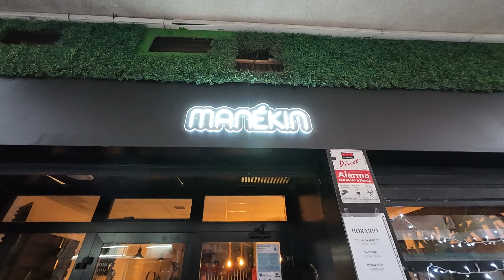#16 VLOG MAS Wigilia Polonii na Costa Blanca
W dniu 20 grudnia uczestniczyliśmy w Spotkaniu Wigilijnym "Dojrzałej" Polonii na Costa Blanca, które miało miejsce pod patronatem Konsula Generalnego Rzeczypospolitej Polskiej w Barcelonie. To był wyjątkowy czas pełen świątecznej magii. Zadziwiające, że Dojrzali Polacy potrafią tak doskonale integrować się nie tylko podczas świąt, ale także podczas regularnych spotkań na Costa Blanca, obejmujących ostatnio np. Andrzejki, Święto Niepokalanej, a nawet spotkania bez okazji przy kawie i Cavie.
Dziękujemy za piękny wspólny czas.
Najlepszych życzeń świątecznych i szczęśliwego Nowego Roku dl
a widzów kanału Hiszpańskie Cytryny od Dojrzałych z Costa Blanca! Niech nadchodzący rok obdaruje was wieloma słonecznymi chwilami.

Monika&Marcin
🍋Hiszpańskie Cytryny🍋

Chcesz być z nami na bieżąco zapraszamy na nasz Instagram lub Facebook, tam codzienne relacje z życia w cytrynach🤳⬇️

A jeżeli interesuje Cię wypoczynek na Costa Blanca to zapraszamy do naszego Nadmorskiego Apartamentu szczegóły na naszej stronie ⬇️